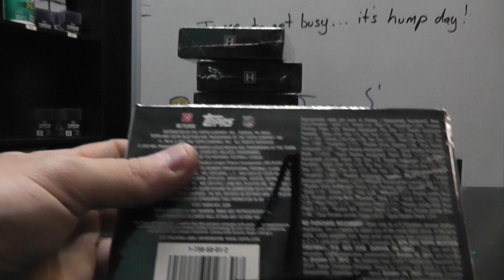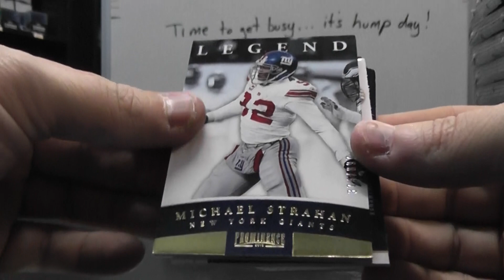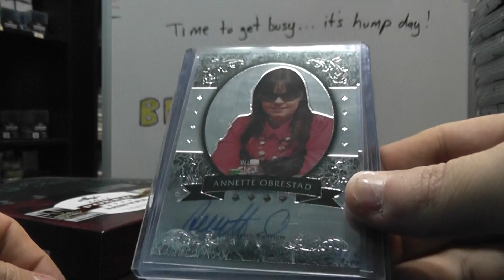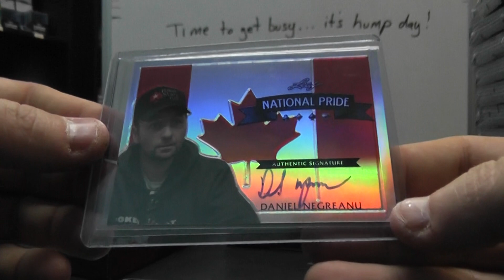Allen's 2012 Prominence, Inception Football & Metal Poker 3 Box Break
Thanks again Allen, Chris J.